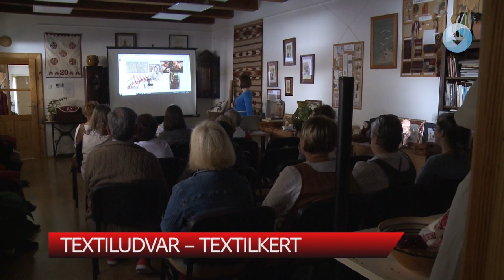Textiludvar - Textilkert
„A fonal bűvöletében” címmel rendezett találkozót a Fehérvári Kézművesek Egyesülete. A Rác utcában nagy érdeklődés kísérte az egész napos programot.